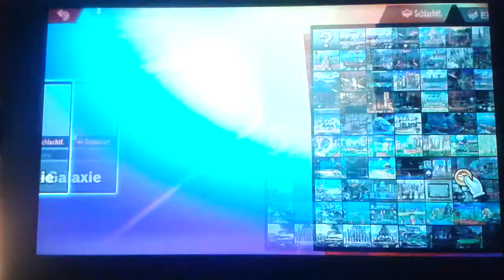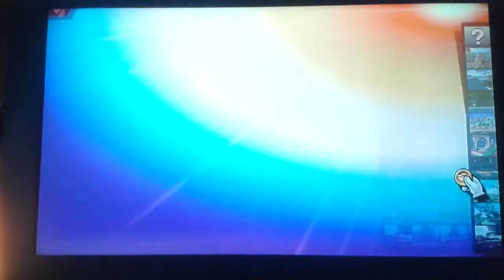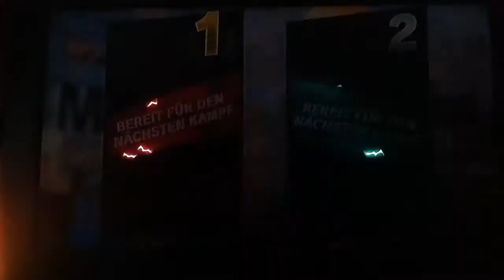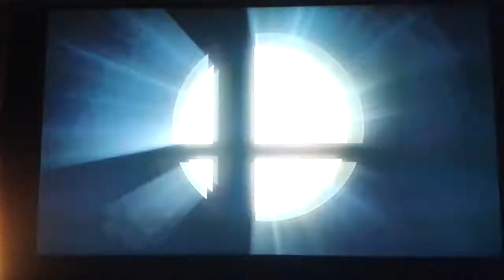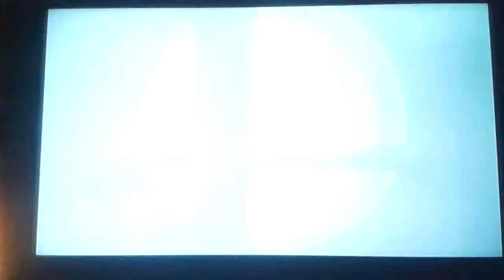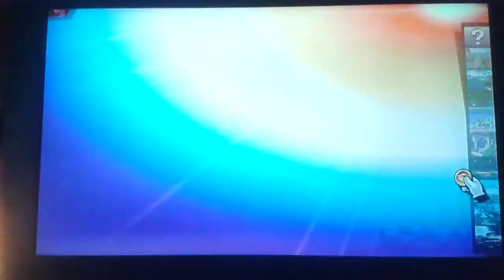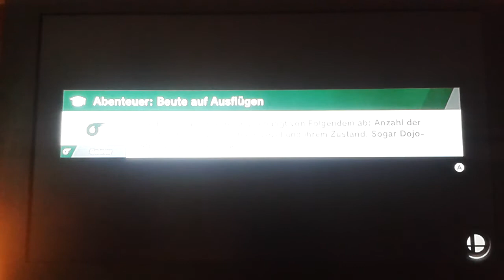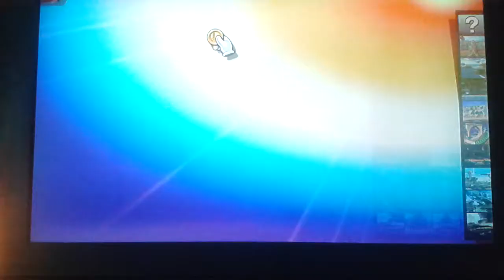Lufthansa-Mario Amiibo Training: Super Smash Bros Ultimate Amiibo Training